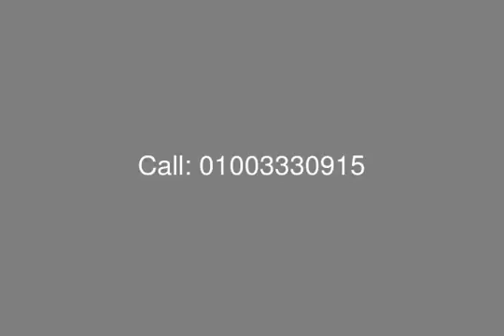Town House Corner For Sale in zahret el tagamoa Compound New Cairo - mls.com.eg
Town House Corner For Sale in zahret el tagamoa New Cairo Front or El-Rehab City Gate 6
Basement - Ground - First - and Roof  land area 380 M - Building area 400 M Semi Finished with Natural Gas